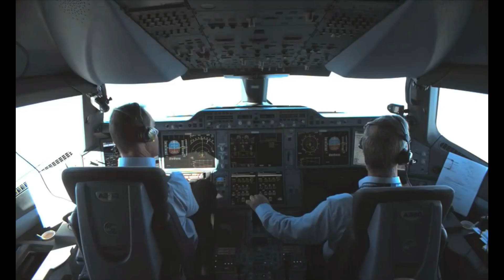Latest Airbus Order-Airbus A350F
Airbus new gameplay seems promising but promising enough for the cargo operators? lets take a look
Will airbus succeed in cargo market ?
Subscribe to jet tech for more informative videos and aviation analysis videos ,Hit that bell icon and try sharing the video to your friends to get them sum knowledge about aviation

A very big thanks for thee footage providers
I do not own or claim any video. credits goes to respective owners. if you have your videos used and want to make a change email me. so that we can solve the issue.